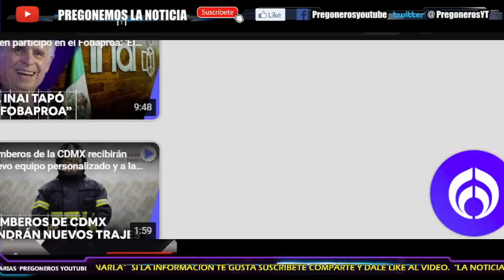¡QUISO TUMBAR Y TERMINO TUMBADA!